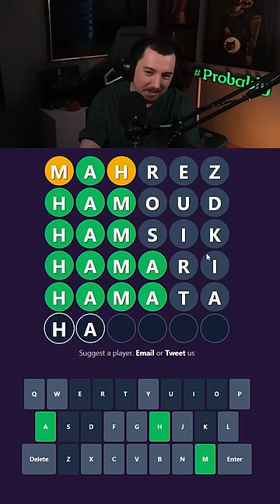HANGİ FUTBOLCU? #8 - FOOTBALL WORDLE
Football Wordle oyununda harfleri doğru tahmin ederek futbolcuyu tahmin etmeye çalışıyoruz. Siz kaçıncı da bilebildiniz? Keyifli seyirler!